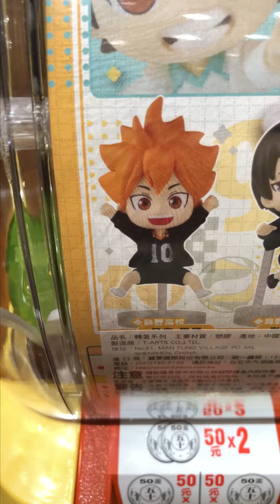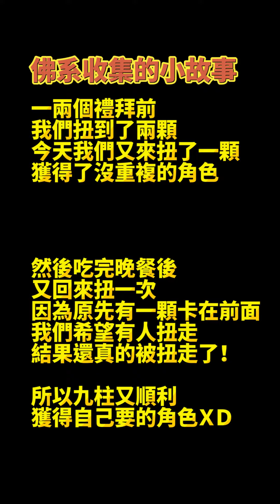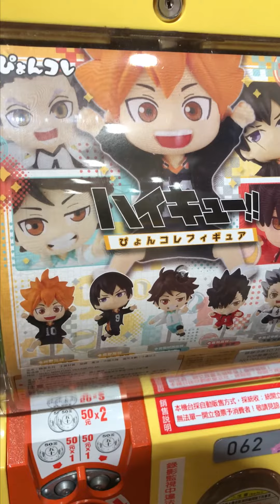【扭蛋即時電報】排球少年！！ 『佛性收集系列PART3 』│扭了兩回，獲得了喜愛的人物！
❖BGM credit
artlist

❖artlist推薦碼 / 獲得免費兩個月！